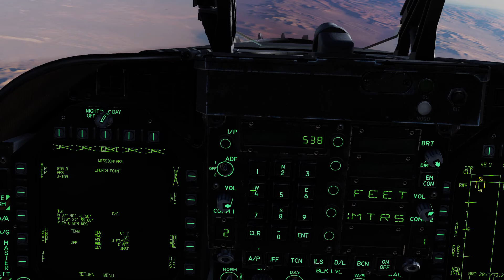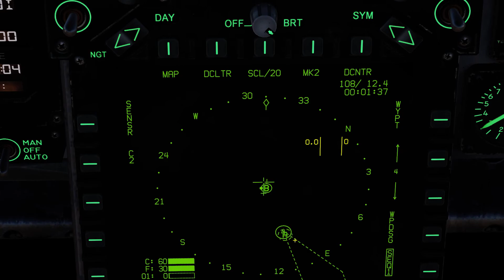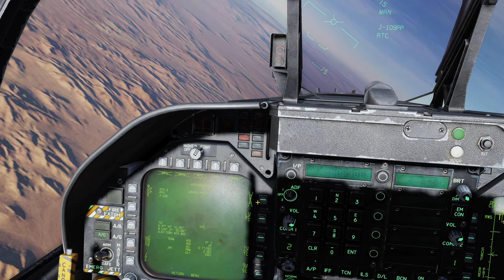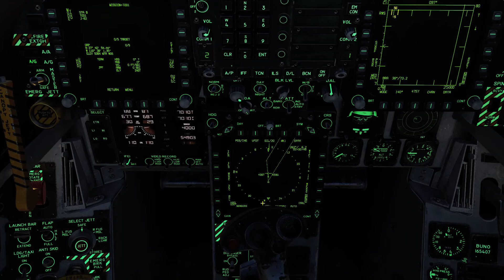DCS F/A-18C JDAM PP & TOO mode / man. rel. test - NTTR - 13.04.19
DCS F/A-18C JDAM PP & TOO mode test - NTTR - 13.04.19
2x GBU-31v3 (2000lbs) in PP mode (manual pos. input and manual release), targets: 2x ammo depot.
MGRS coordinates from the map were used after conversion - for better accuracy.
2x GBU-38 (500lbs) in TOO mode (WP target designation and manual release), targets: SA-9 and Shilka

System:
i5-2500k@4.4GHz, 16GB@1866MHz, GTX960 2GB, TrackIR 5, 2x 24" 1080p monitors, Warthog HOTAS on desk mounts, TFRP pedals, T.16000M for added buttons.